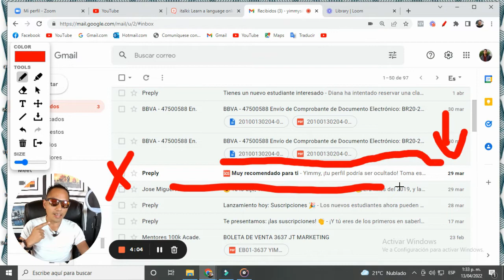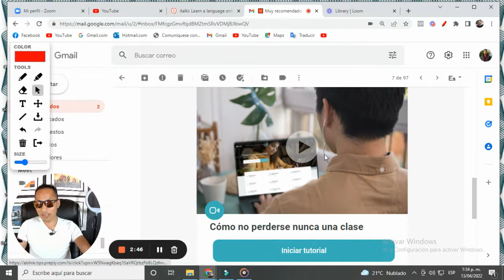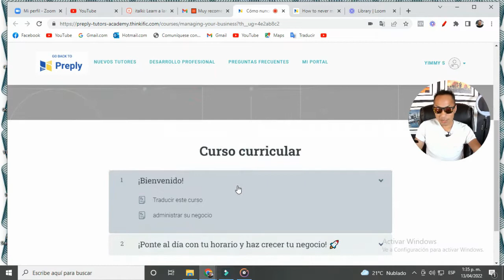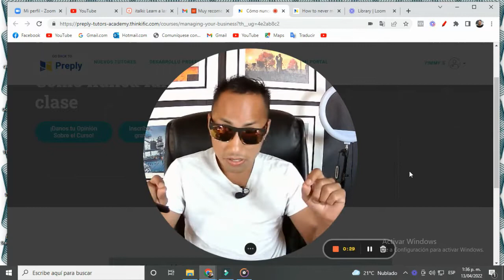⚠CUIDADO CON PREPLY❌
🔴"5 PASOS PARA GANAR DINERO ENSEÑANDO ESPAÑOL A EXTRANJEROS"